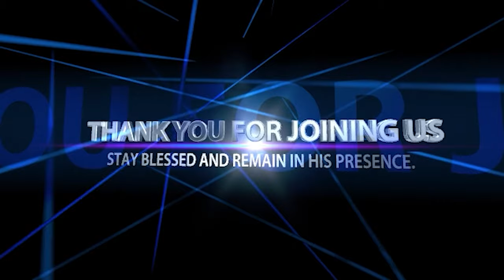Every Root Of Sin In My Blood -The End Has Come || FOJCAB MASS PRAYER (03/03/2024)